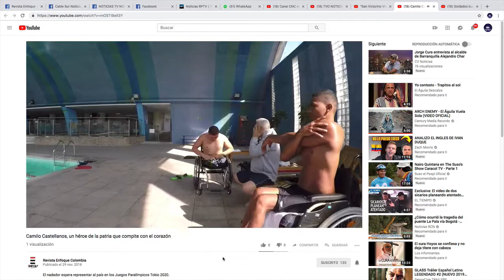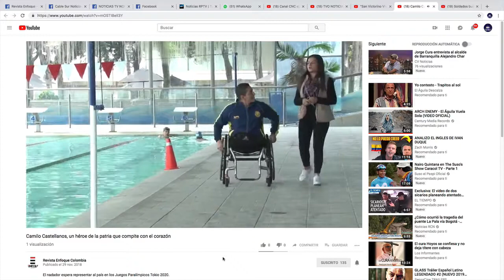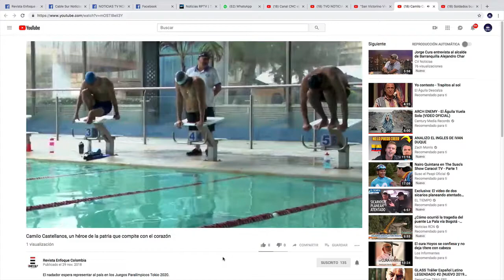Camilo Castellanos un héroe de la patria que compite con el corazón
VÍA: REVISTA ENFOQUE